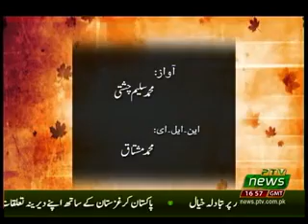KASHMIR REPORT 22 11 2019